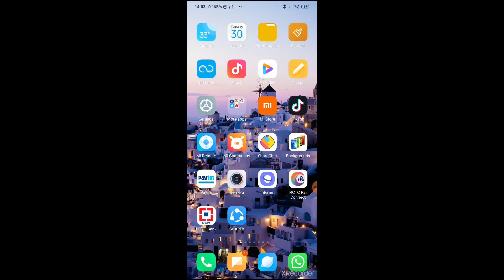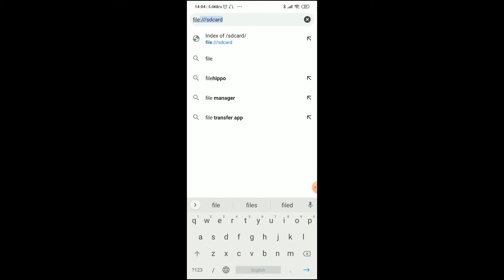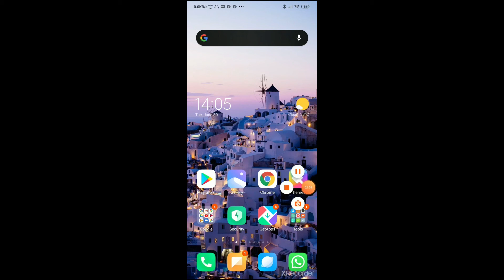How To OPEN Locked Files Without Password | Open Gallery Vault Without Password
In this video we will learn How to open Locked Files without Password. If you forgot password of your gallery vault so don't worry I will tell you how to open it.
watch This Video Till END don't skip the video otherwise you will lose the method.